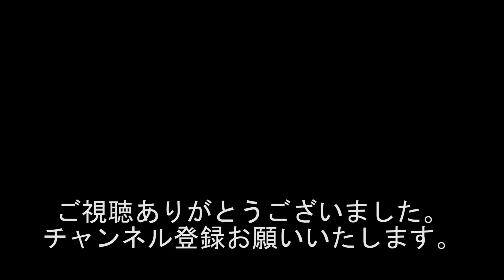『女芸人の恋愛事情!!!』『嘘つき芸人???』1293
出演者
宮崎げんき
DNA池上
天然もろこし関根